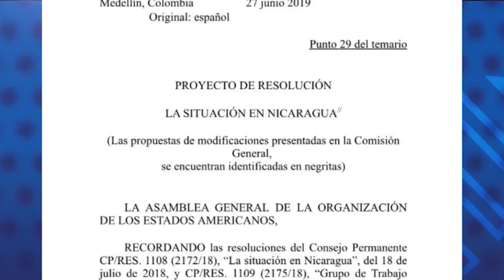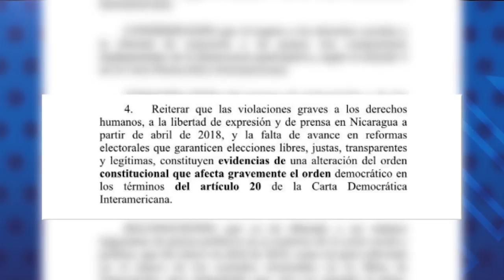Carlos F. Chamorro: 75 días de máxima presión: diplomática y nacional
El comentario de Carlos F. Chamorro, sobre la conformación de la "Comisión de Alto Nivel" para Nicaragua en el Consejo Permanente de la OEA.